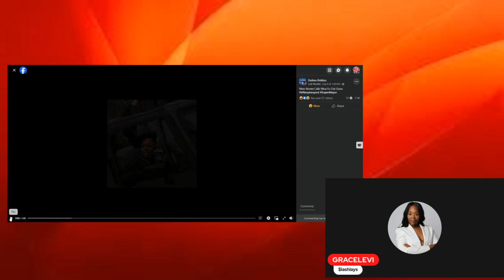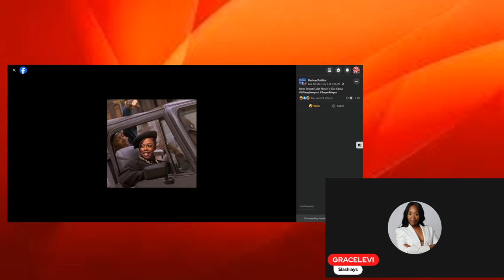" New Jack City" Mayor Tiffany Henyard~ Henyard Upset "No Fireworks for you ! "